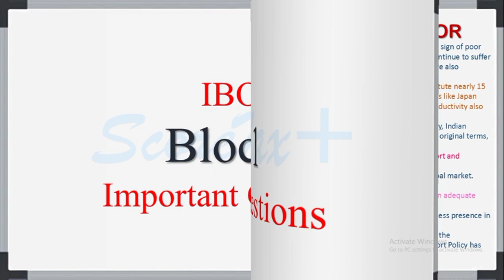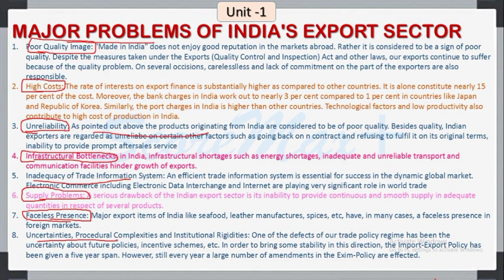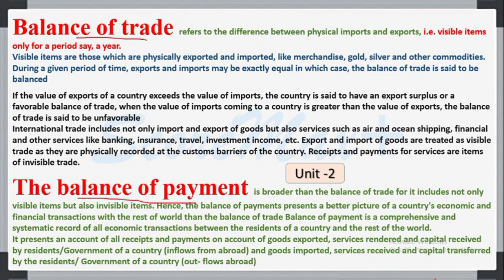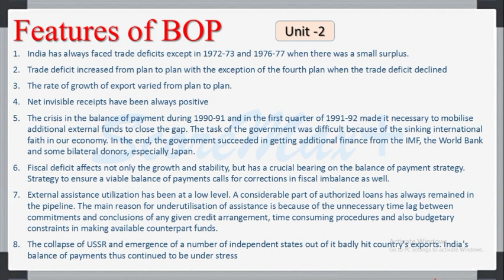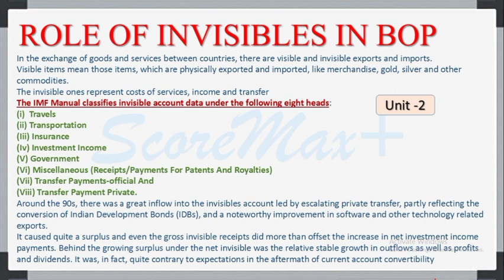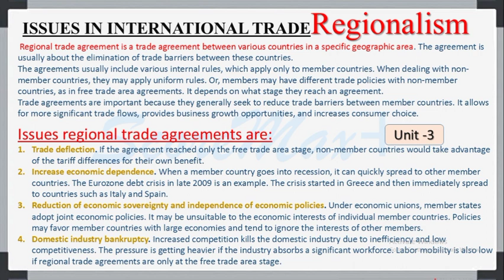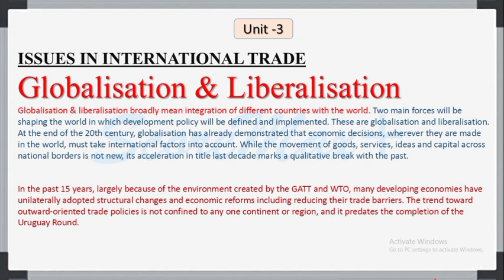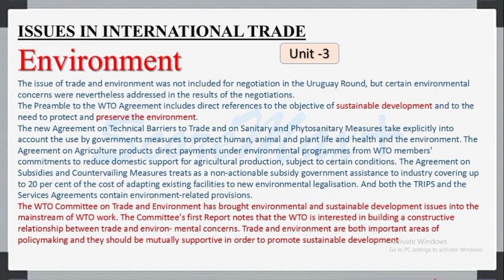IBO-3 II Block-1 II Important Questions II Scoremax